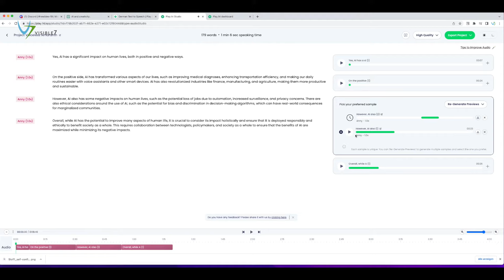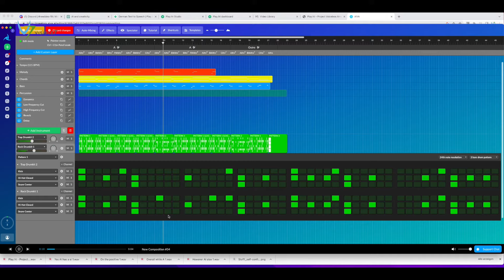Mit Künstilicher Intelligenz (KI) ein komplettes Video in 90 Minuten erstellen. So einfach geht das!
Ich habe mit mithilfe von künstlicher Intelligenz den gesamten Produktionsprozess einer Videoproduktion abgebildet. Den Text habe ich mit ChatGPT erstellt, das Bild der Avatarin wurde mit Midjouney generiert, die Stimme mit Play.ht erstellt und das gesamte dann mit D-ID animiert. Danach habe ich die Künstliche Intelligenz von AIVA herangezogen um eine Musik zu komponieren.

Nach 90 Minuten war das Video mit meiner Avatarin fertig erstellt.

Einleitung: 00:00
Eingesetze KI Tools: 00:25
KI generiertes Video: 01:10

Das Video was durch die künstliche Intelligenz entstanden ist, ist nicht perfekt, aber es zeigt auf beindruckende Weise,  was  Artificial Intelligence schon kann und wohin die Reise gehen könnte.
Durch Machine Learning (ML) werde die Dienste von Tag zu Tag besser. Die Automation von vielen Prozessen werden so sehr rasch vorangetrieben. Für mich kristallisieren sich diese Dienste nicht nur als Virtual Assistants heraus, sondern sind vor allem Werkzeuge die mit ihrer AI-powered Creativity meine Arbeit unterstützen. So kann ich meinen kreativen Horizont verschieben und weiter ausbauen. Es stellen sich aber schon jetzt viele ehtische Fragen in dem Zusammenhang, welche rasch diskutiert werden sollten.

Für dieses Video wurde ich von niemanden bezahlt oder beauftragt.
Videoproduktion: visible7.at